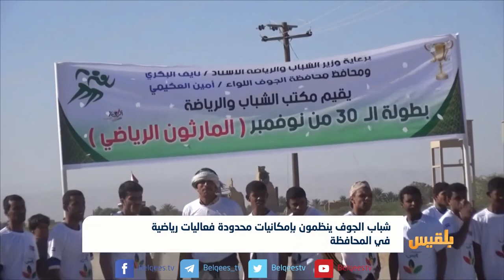شباب الجوف ينظمون بإمكانيات محدودة فعاليات رياضية في المحافظة | تقرير: علي الجرادي